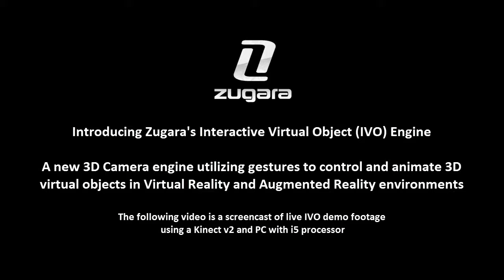IVO - Interactive Virtual Object Engine by Zugara (Full Video)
This is the full video for Zugara's new Interactive Virtual Object Engine called IVO.  IVO allows you to use gestures to grasp, position, scale and append 3D virtual objects to an animated scene in augmented reality and virtual reality environments.  The video footage in this clip is a screencast of IVO demo footage using a Kinect v2 and PC with i5 processor.

IVO was designed for multiple use cases including interactive educational experiences for the classroom to visual presentations in the boardroom.  IVO could also be used in various environments that utilize a 3D camera such as a museum display, event or storefront window.

SDK is coming soon for most major AR and VR devices and platforms.